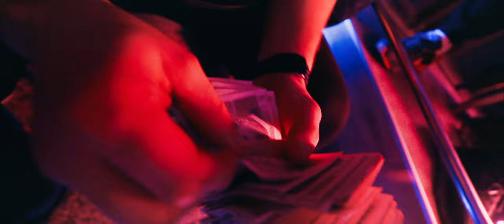GIDRA feat. VEKAC * NA KRAJU DANA * (OFFICIAL VIDEO)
Official music video for " Na Kraju Dana" by Gidra & Vekac

SVA PRAVA ZADRŽAVA LOUD DIGITAL,
RECORD LABEL AND FULL SERVICE MUSIC AGENCY.

Lyrics : Marko Milanović, Ivan Dražić, Veličko Markičević
Prod.: Nino Beats, Matija Rodić, Rols Roks, Giovane
Recording studio: Connect Studio Zaprešić
Mix, Master: Bojan Šalamon Shalla

Režija: Luka Matković, Luka Križanac, Patrik Flis
Kamera: Luka Matković, Luka Križanac
Montaža: Matej Matijević
Color: Luka Križanac
Title art: blck.xcvi